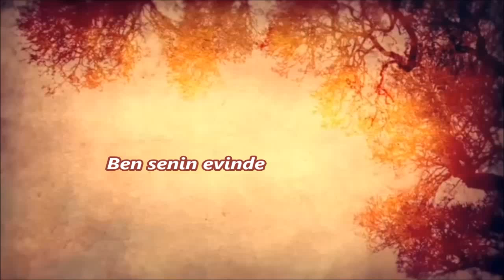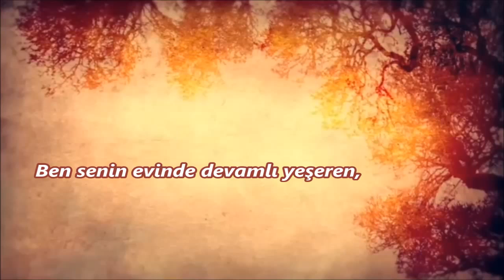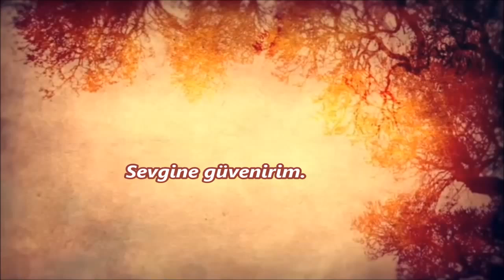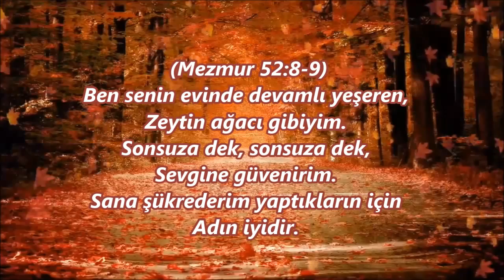Sonsuza Dek - Kayra Akpınar, Murat Susmak, Beste Uyanıkoğlu.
(Mezmur 52:8-9)
Ben senin evinde devamlı yeşeren,
Zeytin ağacı gibiyim.
Sonsuza dek, sonsuza dek,
Sevgine güvenirim.
Sana şükrederim yaptıkların için
Adın iyidir.